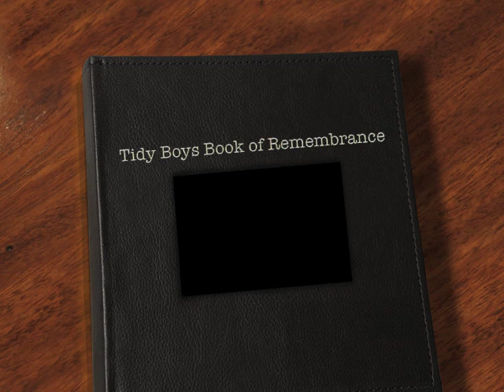Tidy Boys hint at new and final tour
11 years  and time to say goodbye to everyone who has supported us. Merry Christmas 2009 & Happy New Year